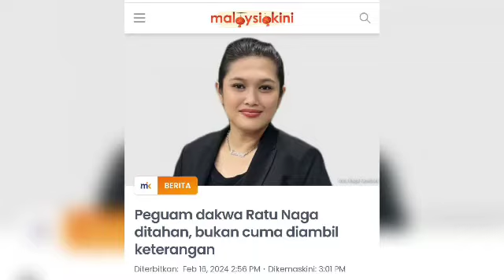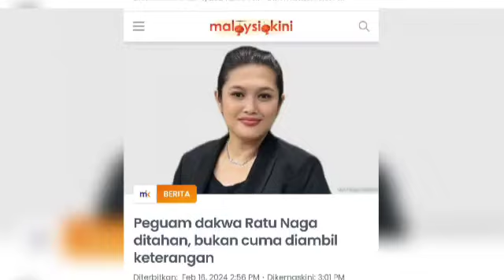Serbuan Mengejutkan Anak Mahathir petang ini